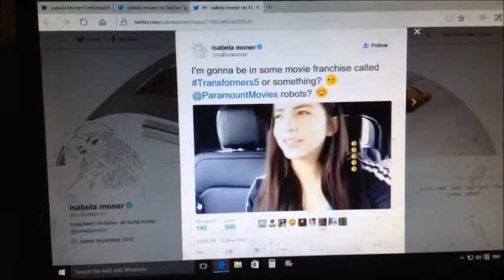transformers 5 update 37